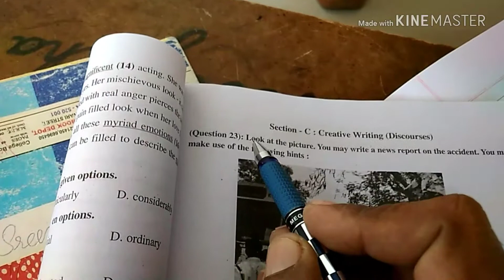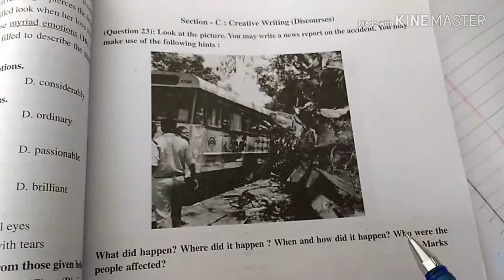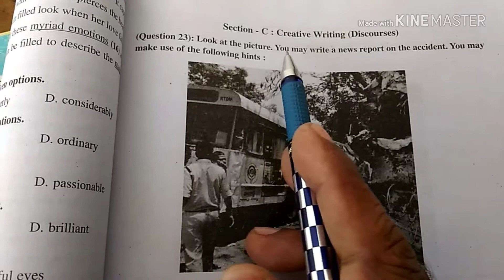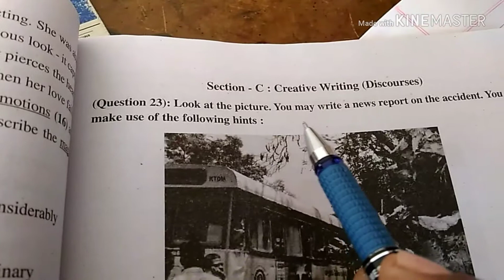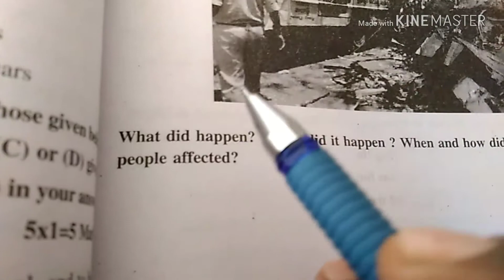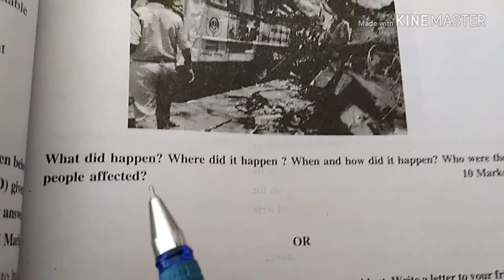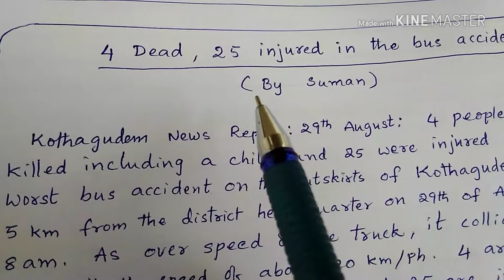News report discourse writing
10th class exam purpose useful Miner discourse by
Gajam sreenivasu
Bhadradri kothagudem district